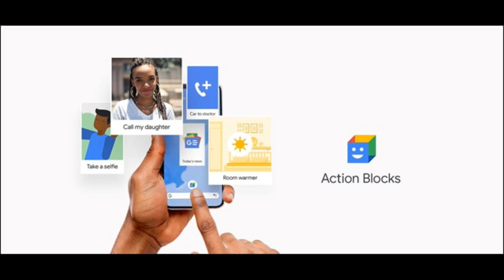How to Use Google Assistant’s Action Blocks for Accessibility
Google
Google Assistant makes completing digital tasks easier, but it can be inaccessible for those without dextrous fingers or a steady voice. With the Action Blocks app for Android, you can turn complex commands into a single digital button press.

What Are Action Blocks?
Action Blocks is an Android app from Google that lets you reduce complex smartphone tasks from dozens of different actions down to a single tap. Millions of people around the world face a vast range of obstacles that prevent them from engaging with the Google Assistant to play YouTube videos or control smart home devices.

In celebration of 2020’s Global Accessibility Awareness Day, Google released Action Blocks to help further connect those with mild and severe disabilities.

RELATED: Android's Newest Features Focus on Accessibility for Everyone

Google engineer Lorenzo Caggioni first created the predecessor to Action Blocks for his brother, who was unable to use most technology due to his disabilities. Project DIVA, which is short for DIVersely Assisted, uses a Raspberry Pi and Google Assistant to give more independence to those with the inability to perform specific tasks on a smartphone.

Developers can use Project DIVA to assign tasks to a physical button that then runs multiple complex digital tasks with a single push.

Google
Action Blocks uses digital buttons instead of DIVA’s physical ones and provides a user-friendly interface that you’ll use to arrange complex processes into one single press. Much like Google Assistant’s Routines, these Actions Blocks can perform all of the tasks that your virtual assistant is capable of doing.

How to Set Up Action Blocks

Once the Action Blocks is installed, launch the app and tap the “How It Works” link to learn more about what it’s capable of doing. Start making your own digital buttons by selecting the “Create Action Block.”

In the “Create Action Block” menu, you can choose from several everyday actions like making phone calls or playing media. Tap “More Actions” to access additional functions like smart home controls, reminders, calendars, and more.

Select one of these actions to bring up a templated Action Block, or choose “Create Custom Action” to use a blank Action Block.

If you choose a template for a specific action, you’ll see that the Google Assistant command for that action is already written. Edit the command as you see fit. If you don’t want Google Assistant to announce the action out loud every time this Action Block is used, ensure that the “Always Speak Action Out Loud” option is unchecked.

Use the “Test Action” button to make sure that this command does what you want it to do. Tap “Next” at the bottom of the screen when you’re finished editing and testing this command.

Next, you’ll want to create a unique name for this Action Block. From there, select an image to help identify the button from your photo library or Google’s library of symbols and icons, or snap a fresh picture with your camera. When you’re ready to proceed, tap “Save Action Block” at the bottom of the screen.

Once your Action Block is saved, you can place it automatically onto your home screen or create more Action Blocks and place them later.

To place an Action Block, tap it from the main Action Blocks screen and select “Place On Home Screen.”

Action Buttons have a default size of 2×2 on your Android smartphone’s display. Press and hold your Action Block widget until four dots mark the perimeter of the block to move or resize it.